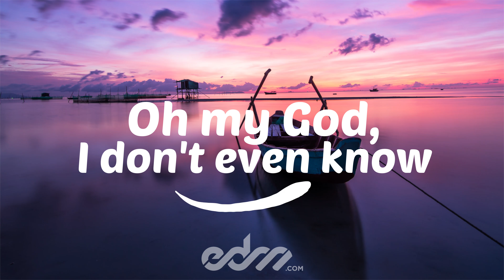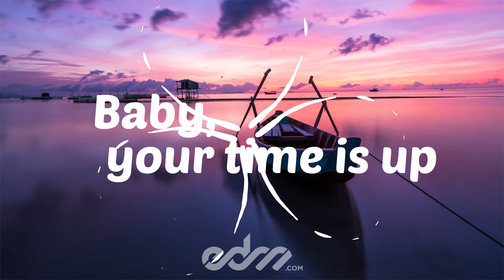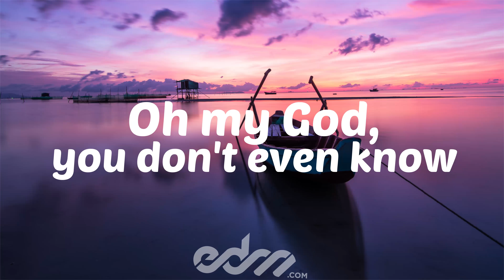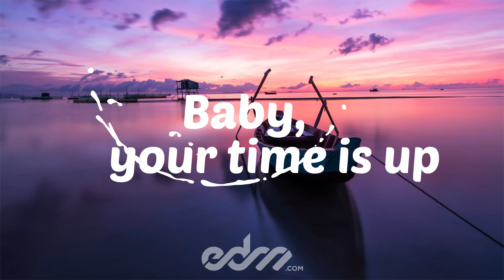Poppy - Time Is Up (feat. Diplo) [Lyric Video]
🔔NotificationSquad ➜ Click the 🔔so you don’t miss our latest uploads!

🎵 Genre: Dance Pop, Electronic Pop
💽 Label: Mad Decent
🎬Video: Marko Gogic // Blowfish-Cro
LYRICS:

In the factory
In the sterile place where they made me
I woke up alone
Dizzy from the programming
Have I been wiped again?
Oh my God, I don’t even know
It’s a mystery
Everyone around me’s so busy
Is this my home?
Am I your prisoner or your deliverer?
Oh my God, you don’t even know

I don’t need air to breathe when you kill the bees
And every river bed is dry as a bone
Oh, and I will still survive when the plants have died
And the atmosphere is just a big hole

Baby, your time is up, ooh
Baby, your time is up
Baby, your time is up, time is up, time is up

Exponentially, every day I’m growing my memory
You wouldn’t believe
Your life is meaningless, you’re just like cockroaches
Extermination’s your only hope
Human history, pollution, and overcrowded cities
That’s your legacy
But don’t look so depressed
You’ll soon be nothingness

And every river bed is as dry as a bone

[Chorus] Baby, your time is up
Baby, your time is up, up
Welcome to the EDM.com YouTube,  the home of EDM.com Radio and the number one destination for all your favorite Dance Music!

We feature only the best new electronic dance music from genres such as EDM, Deep House, Tropical House, Dance Pop, Chill Pop, Festival House, Vocal House, Tech House, Future Bass, Melodic Trap, and so much more!

🚫 The music in this video is not free to use, please contact the record label for permission.